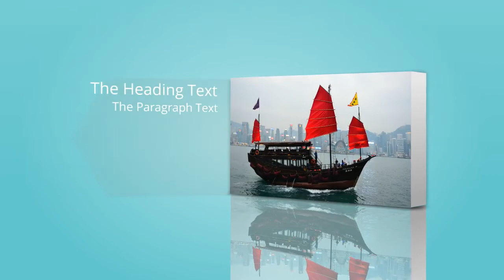VideoMakerFX 3D Photo Display Slideshow Example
- Because Video Is Where Your Customers Are
Create beautiful 3D Photo Slideshows just like this in seconds using VideoMaker FX